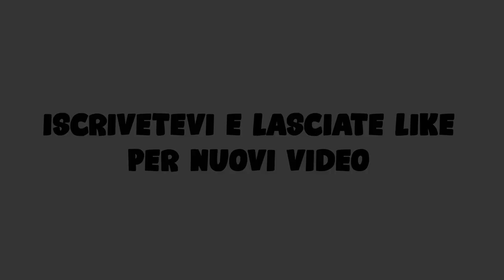Platino Merry Christmas-Rainbow Six Siege